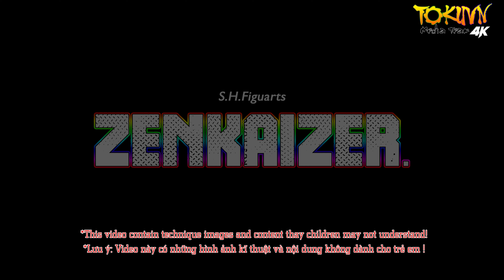[TMT][1490] S.H.Figuarts Zenkaizer! S.H.フィギュアーツ ゼンカイザー ! Kikai Sentai Zenkaiger ! 機界戦隊ゼンカイジャー (4k)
Thực hiện: Boss Doggie-sama!

All DX Gattai Kikai Sentai Zenkaiger 2021 ! 機界戦隊ゼンカイジャー ! (60fps)